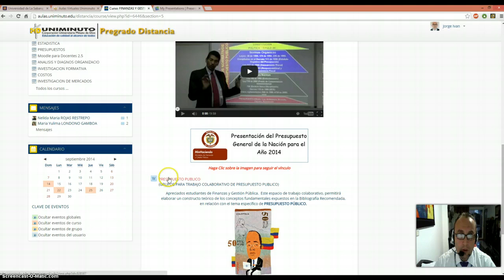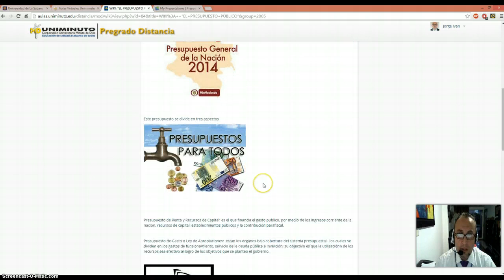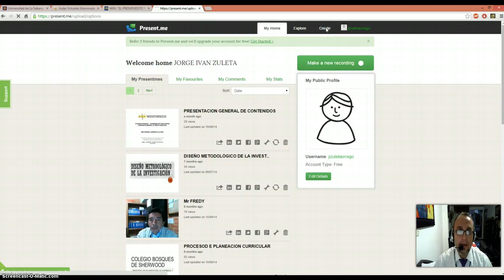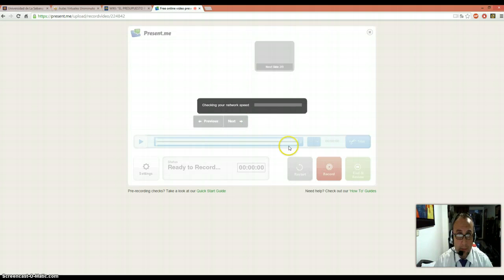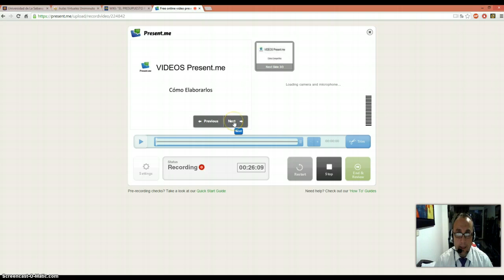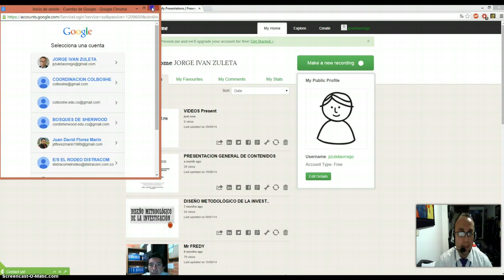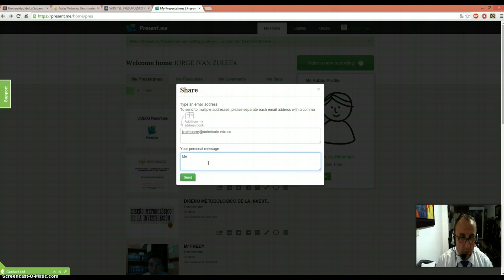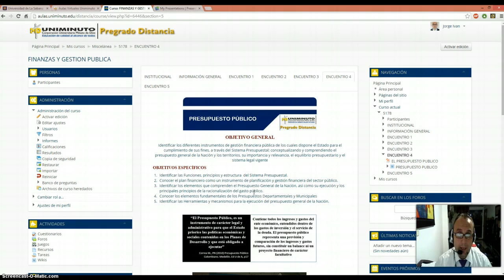AYUDA ELABORACION DE VIDEO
Cómo compartir video